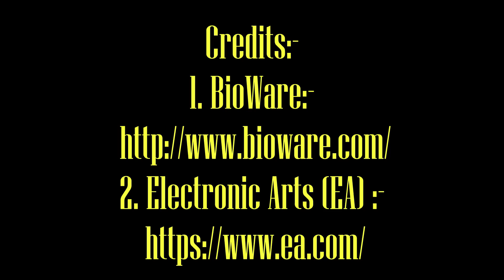Lets play:Mass Effect 2: Conversations: Tuchanka: Part 17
Mass Effect 2 - Gameplay Walkthrough